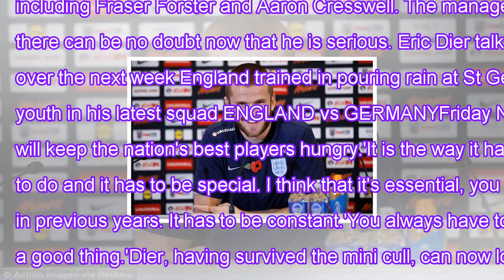Eric dier guards against england complacency